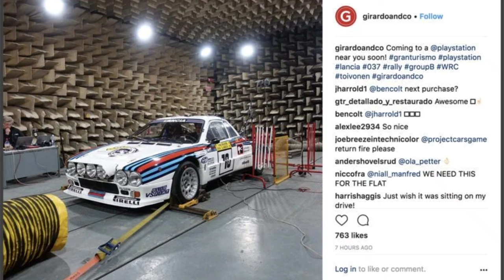Gran Turismo 7: 25 Car Predictions For 2024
GT7 updates - 25 car predictions for 2024 - taken from the datamine, leaked or confirmed cars and outside predictions.